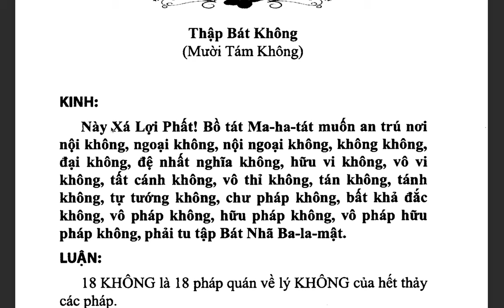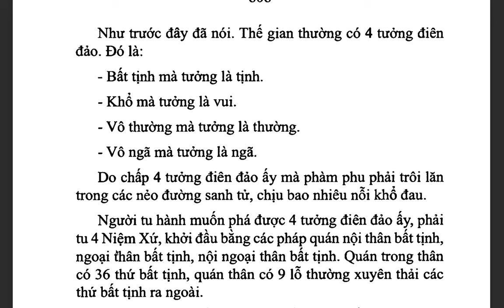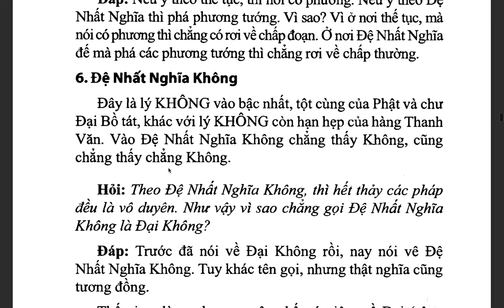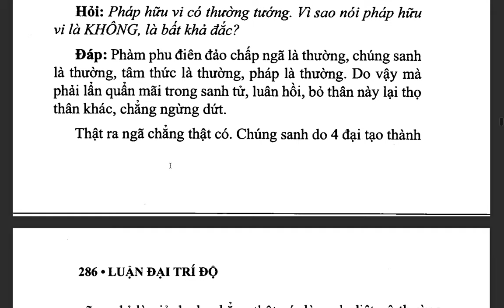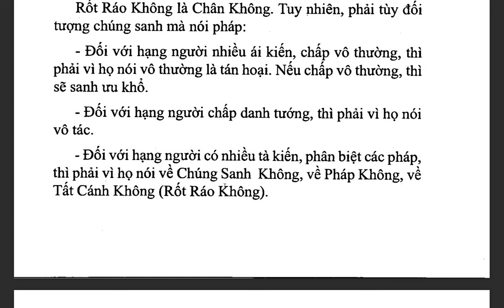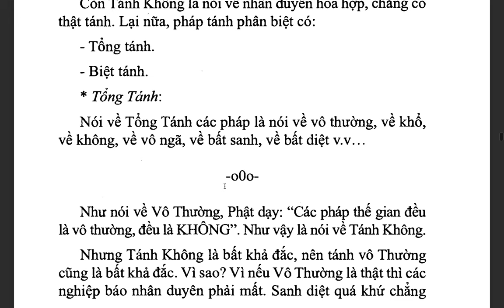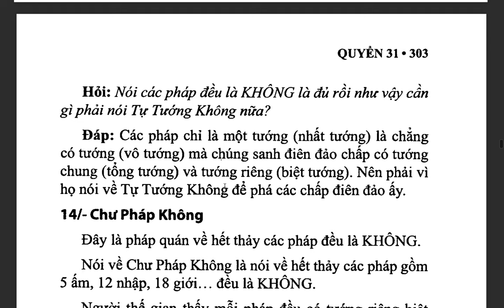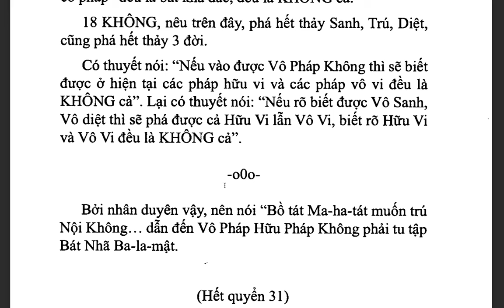Đại Trí Độ Luận| Bồ Tát Long Thọ| Hán dịch: Cưu Ma La Thập| Việt dịch: THÍCH NỮ DIỆU KHÔNG (tiếp)